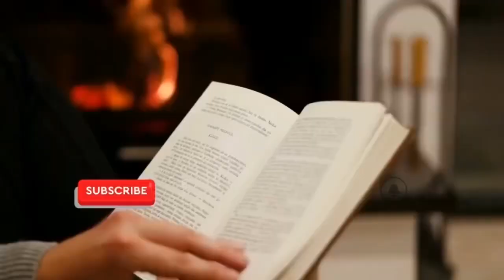IL FALSO MITO DEGLI ESSENI E DEL VANGELO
Altra domanda stupidina dall’ennesimo sciocchino che crede alla qualunque. Gli Esseni… Doce siamo arrivati